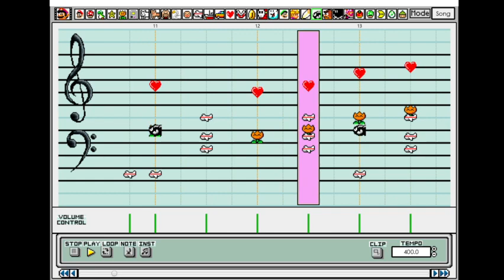Gato's Theme - Chrono Trigger (Mario Paint)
Just another quick little cover. It kinda reminded me of that Gato's Meme series I had in Warioware DIY a year ago. I need to get back to that lol

You can find a tutorial on how to make Warioware DIY music